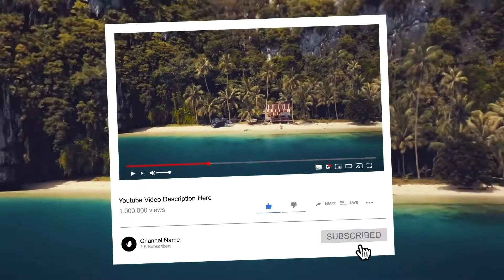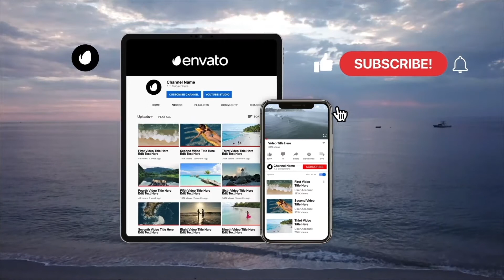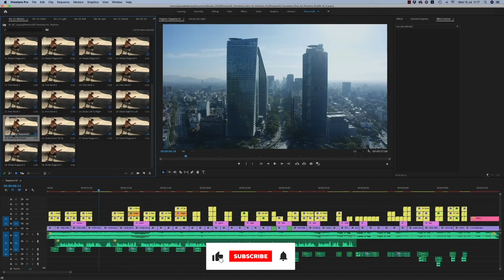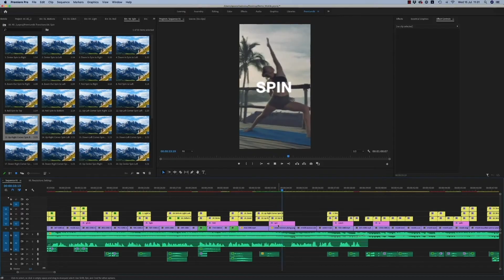Youtube Pack - MOGRTs for Premiere & Extension Tool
Youtube Pack V.3
300 Transitions Added.
350+ Animation Pack

BOX automatically resize bases to text.
Well Organised Library
Features:
Premiere Pro Mogrts files Included for CC2019 and above
Premium Builder Extension Included
Resizable Template (4K, Full HD)
PremiumBuilder Extension Features:
Works on Premiere Pro 2019, 2020 and AE CC 2019, CC 2020
Home Button
Minimize – Maximize
Add to Favourite Category
Side Menu Button On/OFF
Search All or Search inside a category
Premiumilk Profile Videohive Link

The Most Useful Transitions Pack for Premiere Pro
300 Transitions Included
10 Categories
01. Motion
02. Zoom
03. Glitch
04. Light
O5. Roll
06. Spin
07. Stretch
08. VR
09. Split
10. Mix
Features:
Premiere Pro 2020, 2019, 2018 Compatible Project
Resizable Template, 8K, 6K, HD, Mobile, Square Resolution
Fast Previews